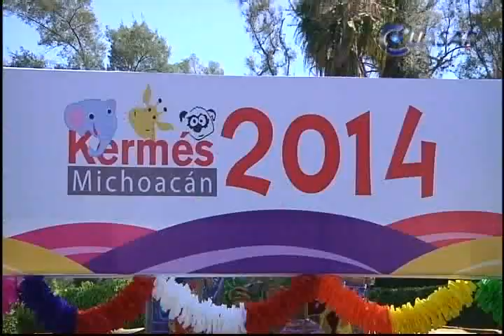Noticias de Michoacán, CuasarTv 17 de Marzo de 2014